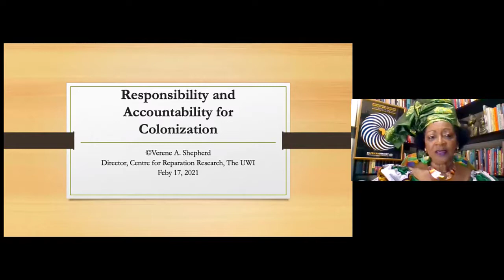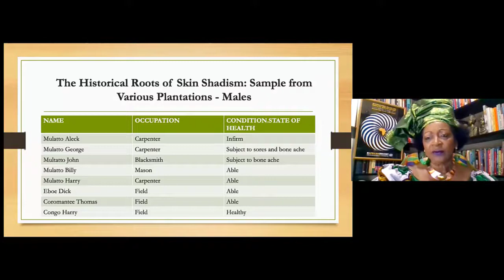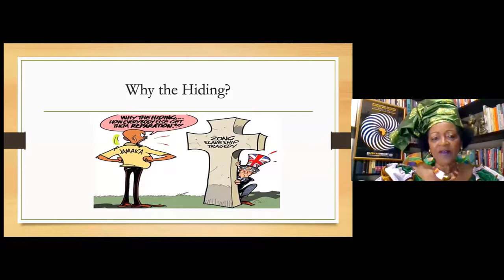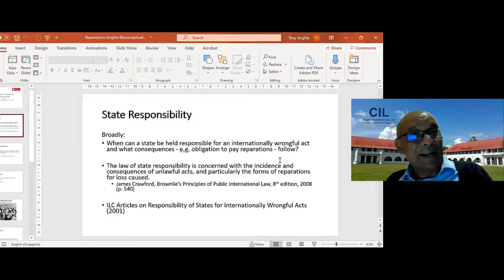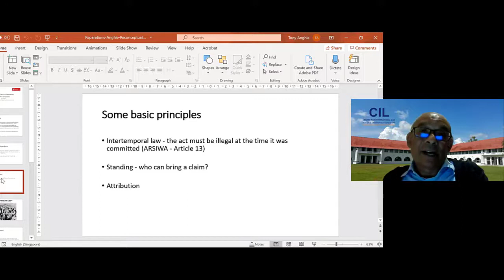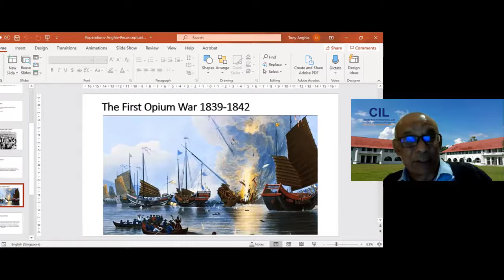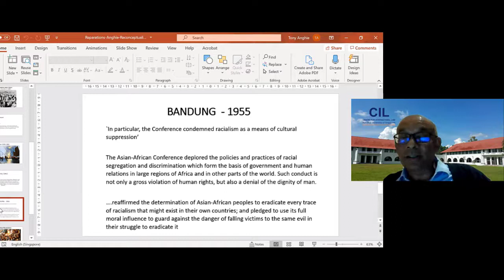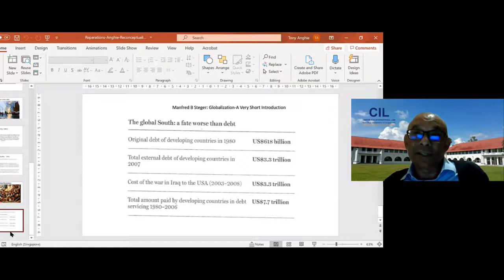Responsibility And Accountability For Colonization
We are pleased to share with you the recording of 𝗣𝗿𝗼𝗳𝗲𝘀𝘀𝗼𝗿 𝗔𝗻𝘁𝗼𝗻𝘆 𝗔𝗻𝗴𝗵𝗶𝗲 at the webinar on "𝗥𝗲𝘀𝗽𝗼𝗻𝘀𝗶𝗯𝗶𝗹𝗶𝘁𝘆 𝗮𝗻𝗱 𝗔𝗰𝗰𝗼𝘂𝗻𝘁𝗮𝗯𝗶𝗹𝗶𝘁𝘆 𝗳𝗼𝗿 𝗖𝗼𝗹𝗼𝗻𝗶𝘇𝗮𝘁𝗶𝗼𝗻" that was held on 𝗙𝗲𝗯 𝟭𝟳, 𝟮𝟬𝟮𝟭. This session was part of the Reconceptualizing International Law series organised by Independent International Legal Advocates (IILA), Third World Approaches to International Law (TWAIL) Seminar at UCLA, and the International Arbitration Group at Gibson, Dunn and Crutcher LLP.

Video courtesy of the event organisers.